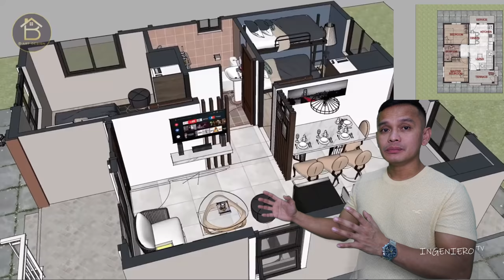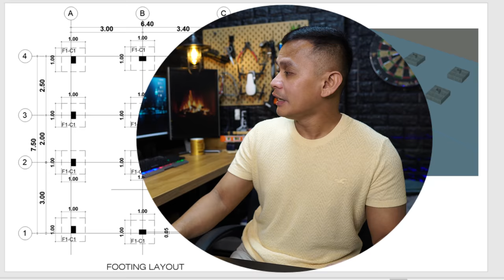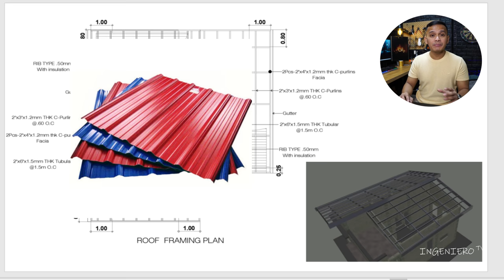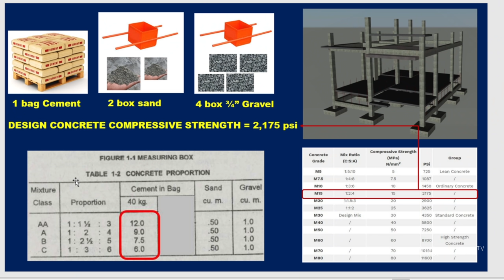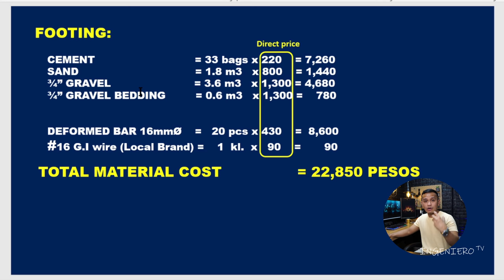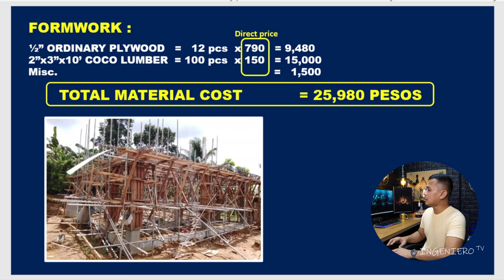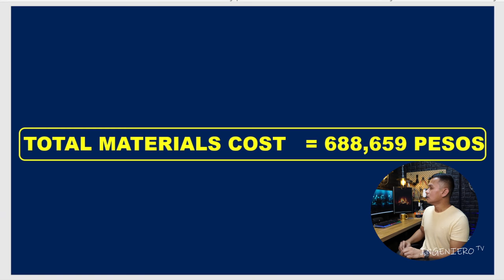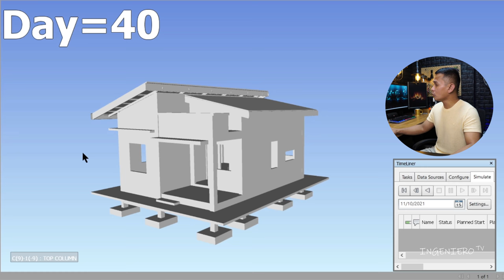SMALL HOUSE MAGKANO ITO? 6.4mx7.5m=48sqmtrs